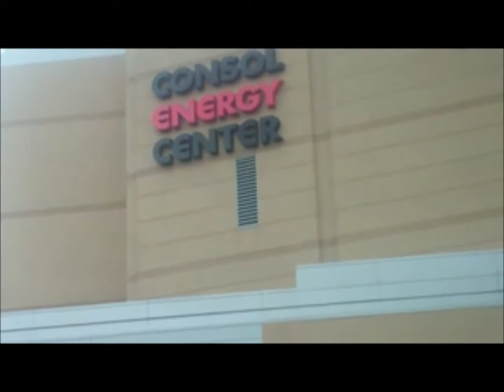WOLFSLAIR IN PITTSBURGH 3- FIGHT DAY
Follow Curt 'the war' Warburton with the wolfslair mma academy on fight day as he gets ready for his fight vs Joe Lauzon in Pittsburgh.
Featuring behind the scenes footage and a special guest appearance at around the 3 minute mark.